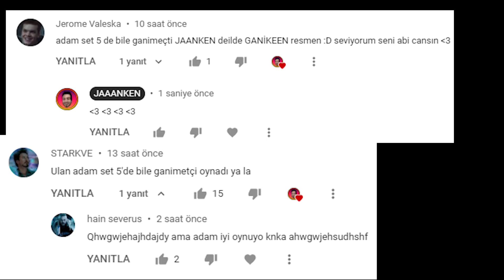TFT SET 5 -⭐⭐⭐ YASUO ÖLDÜRÜLEMİYOR ! | BU SETİN EN BROKEN KOMPU BUDUR ! | JANKEN GAMEPLAY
Hergün düzenli bir şekilde yayınlarımız olmaktadır. Eğer ki bana katılmak ve destek olmak isterseniz bir link uzağınızdayım umarım izlerken keyif alırsınız.

Selamlar ben Umut Palioğlu 24 yaşındayım, Arkeoloji öğrencisiyim. Bu kanalda oynarken keyif aldığım  içerikleri sizlerle paylaşacağım. Eğer ki beni  desteklemek istiyorsanız yorumlarınızı paylaşabilirsiniz. Umarım kanalımda  keyifli vakit geçirirsiniz.